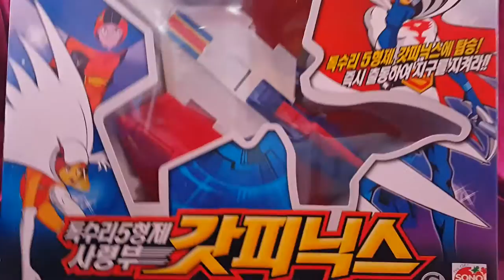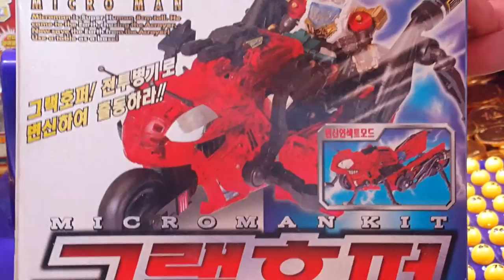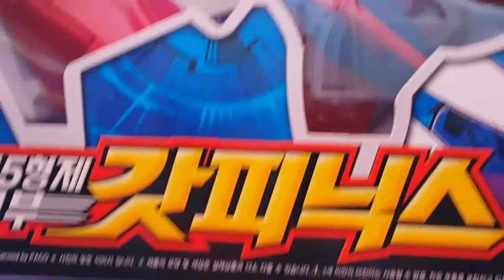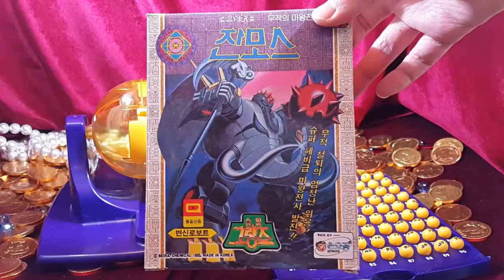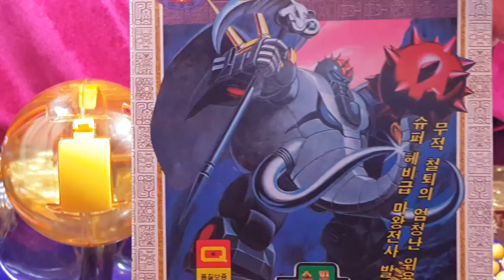구독자 100명 돌파 기념 이벤트 당첨자 발표 !! (11월 19일 오후 11시 ) - 장난감 황제의 보물창고 No.149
제 구독자 100명 이벤트에 참여해주신 총 8분의 구독자분들 중에서
빙고 게임기를 사용하여 공정하게 추첨을 진행했습니다.
 자세한 내용은 영상을 확인하시기 바랍니다.

당첨되신 구독자 여러분 축하합니다!! 당첨된 분은 제 이메일 받으실 주소와 성함, 전화번호를 보내주시면 택배비를 제가 내고 선물을 보내드립니다.

그리고 안타깝게 당첨되지 못하신 분들은 너무 실망하지 마시구요, 앞으로 더 많은 이벤트와 선물을 준비하겠습니다. 앞으로도 꾸준한 관심가져 주시면 좋은 결과가 있을거에요^^

장난감 황제의 유투브 채널을 많이 사랑해주세요